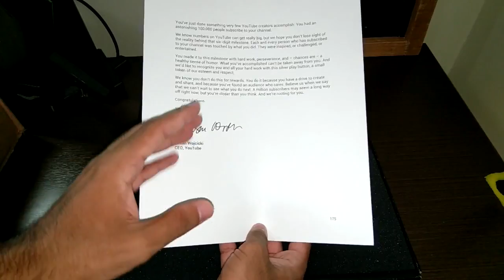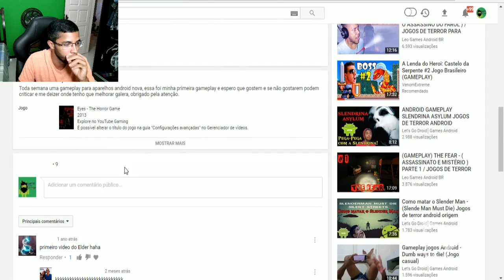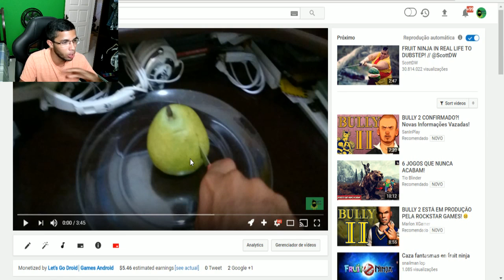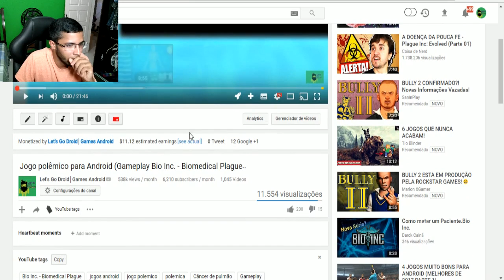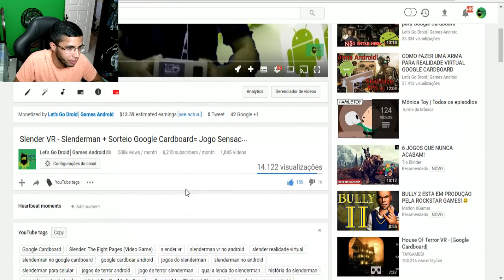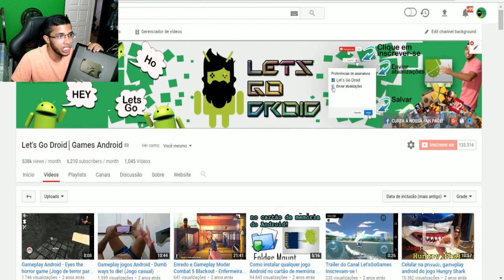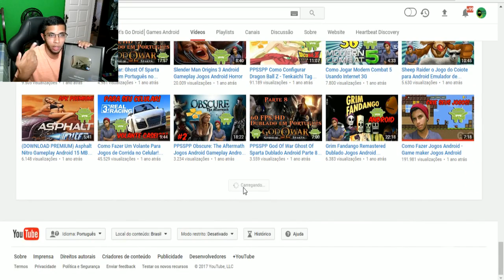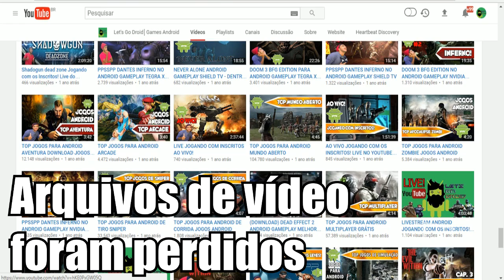🔴MEU COMEÇO NO YOUTUBE + PLACA DE 100K UNBOXING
Lenovo com Snapdragon 820, 64GB e 4GB de RAM por 555 Reais na Gearbest